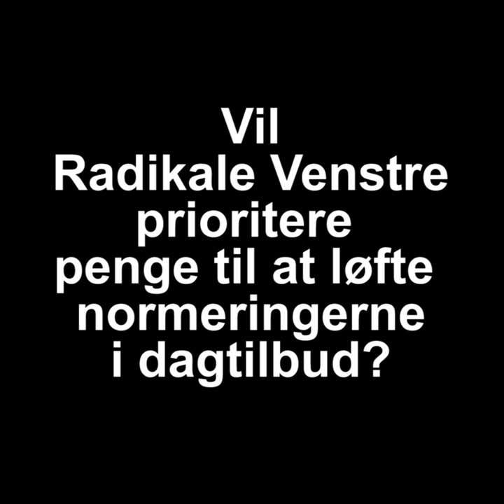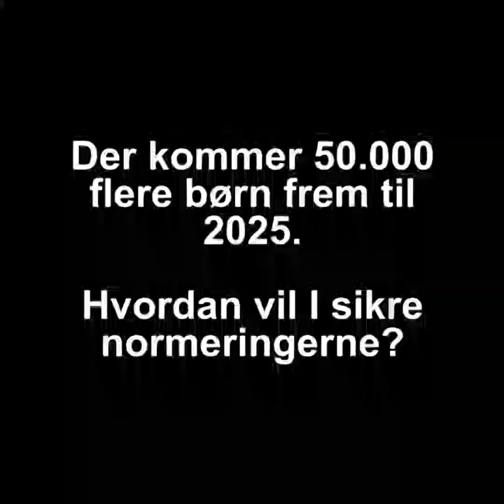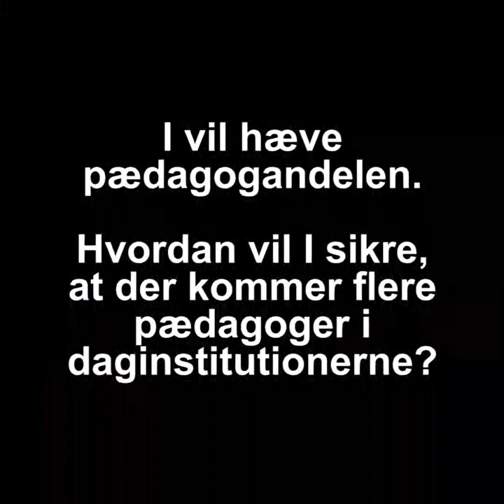Sofie Carsten Nielsen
Sofie Carsten Nielsen, stedfortrædende politisk leder, Radikale Venstre (MF), siger ja til minimumsnormeringer.